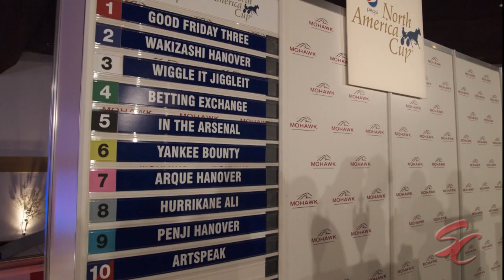2015 North America Cup Post Draw - Clyde Francis on Wiggle It Jiggleit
Trainer Clyde Francis discussed his 2015 North America Cup starter Wiggle It Jiggleit with Standardbred Canada at the post draw on Tuesday, June 16. The $1 million final will be contested on Saturday, June 20 at Mohawk Racetrack.

Check out these videos and more at the Standardbred Canada website.